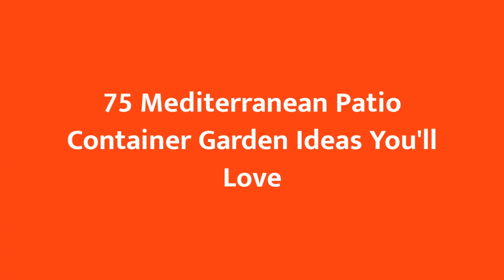75 Mediterranean Patio Container Garden Design Ideas You'll Love ➤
0:00:00 - Intro
0:00:12 - Mediterranean Patio Container Garden Design Ideas You'll Love: Inspirations 1 to 25
0:03:03 - Mediterranean Patio Container Garden Design Ideas You'll Love: Inspirations 26 to 50
0:06:07 - Mediterranean Patio Container Garden Design Ideas You'll Love: Inspirations 51 to 75

👋 Well Hello!